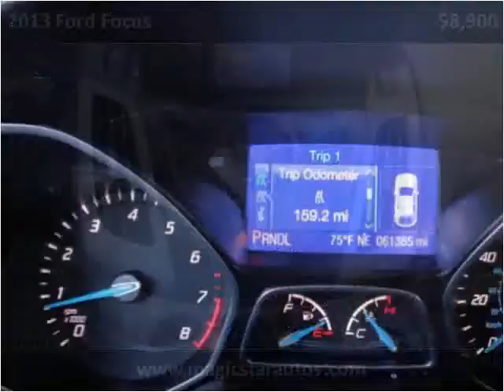2013 Ford Focus Used Cars Roanoke VA